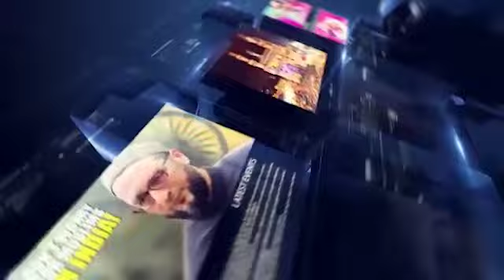DHARNA AND HUNGER STRIKE AT DHARNA CHOWK ORGANISED BY JANTA RAJYAM MOVEMENT